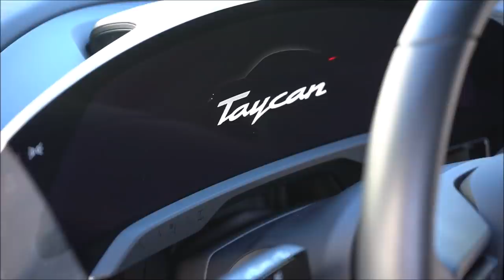The Secret Reason why I HAD TO BUY this new Electric Porsche Taycan - Flying Wheels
watch charge across America the all electric vehicle race from New York to Los Angeles California
electric vehicle turbo 4s specs values for sale msrp range how long does it take to chage problems battery warranty tesla model s x y SpaceX mustang mache mach e vw id4 Nissan leaf range distance reliable cost charging station electrify America dc2 station near me rapid charger Charge across america cannonball run record electrify america super rapid charger
Polestar VW Volkswagen ID4 Chevy Volt Bolt Nissan Leaf